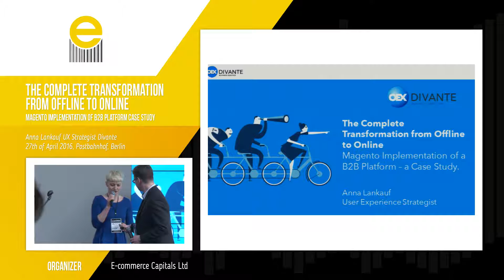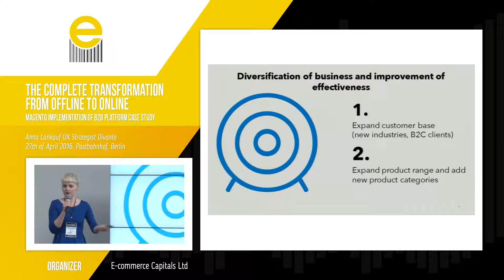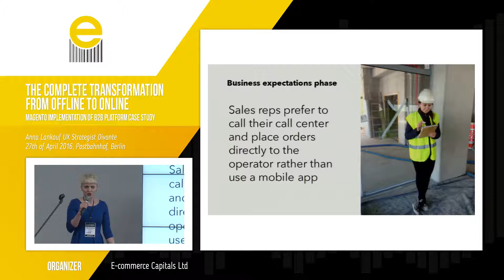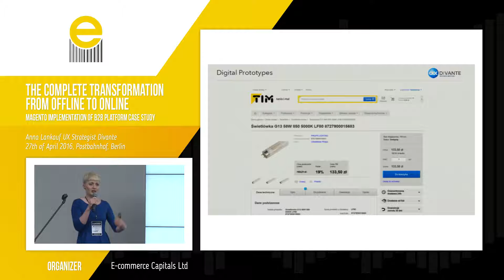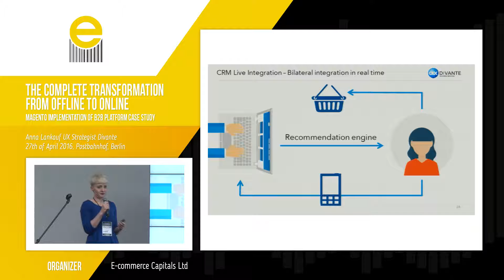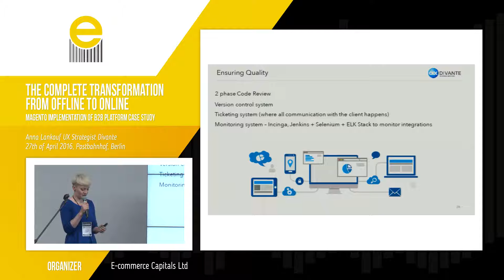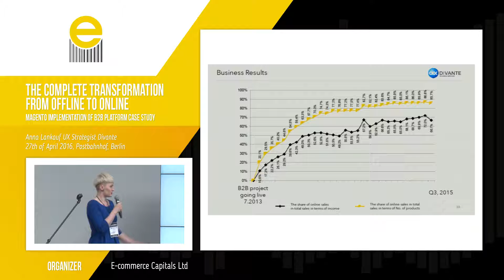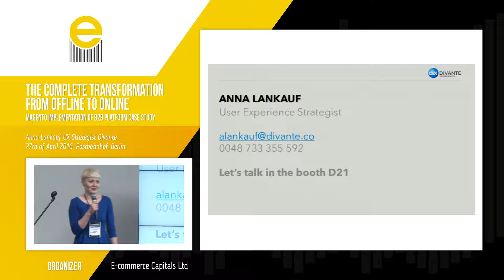The Complete Transformation from Offline to Online - Divante | eCommerce Berlin EXPO 2016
As one of the biggest eCommerce Software Houses in Europe, headquartered in Poland and employing about 150 people, our core competencies are built around Magento. This is the leading eCommerce platform for medium to large companies. We have been operating since 2008 and we are part of the OEX Group which is listed on the Warsaw Stock Exchange. Our annual revenue has been growing at a minimum of about 30% y/y.